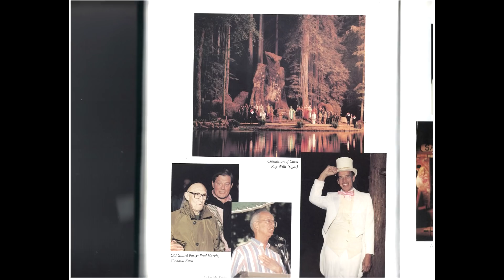NEW Leaked Photos from Inside Bohemian Grove! --NEVER BEFORE SEEN--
EXCLUSIVE!  Leaked Photos from Inside Bohemian Grove!  NEVER BEFORE SEEN pictures from Mark Dice's copy of the Annals of the Bohemian Grove yearbook.  Check out Mark's new book, The Bohemian Grove: Facts & Fiction in paperback on Amazon.com or download the ebook onto your tablet from Kindle, Google Play, iBooks or Nook.   Let everyone know what you think by sounding off in the comments section, give this video a thumbs up if you liked it and share it with your friends on social media to spread the word!

Mark Dice is a media analyst and author who reveals the effects of our celebrity obsessed culture and the manipulative power of mainstream media.  He is also an expert on secret societies, conspiracies, and government cover-ups.

He has been featured on the History Channel's Decoded, Ancient Aliens, and America's Book of Secrets; Conspiracy Theory with Jesse Ventura on TruTV, Secret Societies of Hollywood on E! Channel, America Declassified on the Travel Channel, and is a frequent guest on Coast to Coast AM, and the Alex Jones Show.

Mark Dice is the author of several popular books on secret societies and conspiracies, including The Illuminati: Facts & Fiction, Big Brother: The Orwellian Nightmare Come True, The New World Order, Facts & Fiction, Inside the Illuminati, The Bilderberg Group: Facts & Fiction and others.